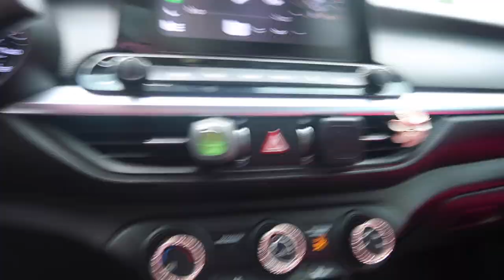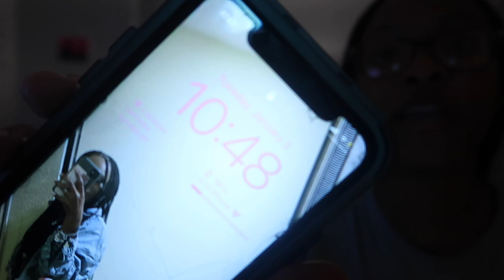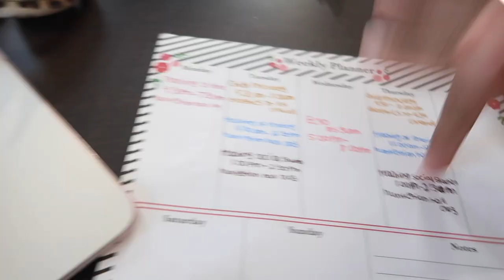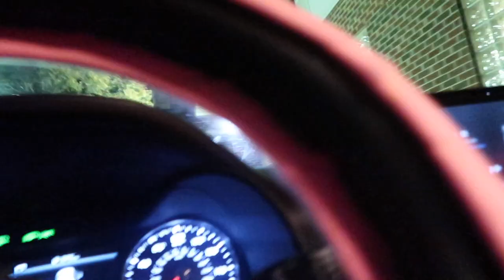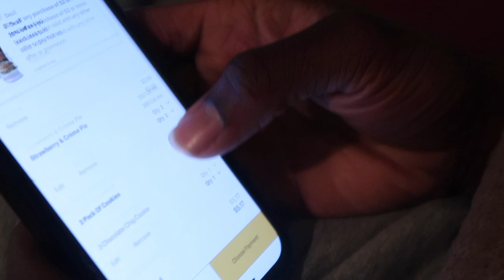HBCU VLOG: Spring Semester Tuskegee | Greek Night, First day of Class, Parties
How old are you :  21
 Where do you live : Georgia
 What do you record with : Cannon G7x
What do you use to edit : IMovie and my thumbnails I use Canva
Classification/ Major: Junior Elementary Education major